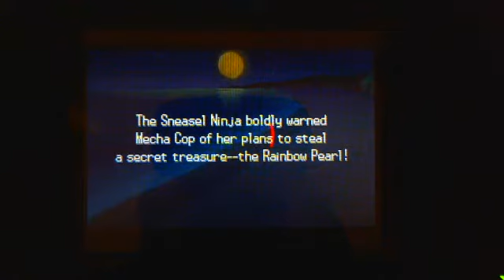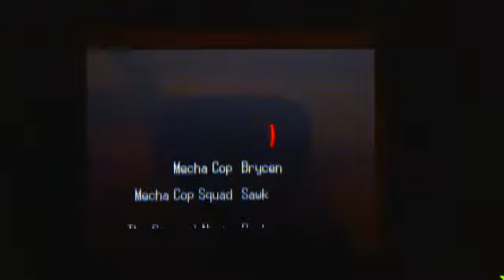Pokemon White 2 Playthrough Part 31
There's a whole lotta movies to film, ain't there?  The Blue Centurion Rides Again!